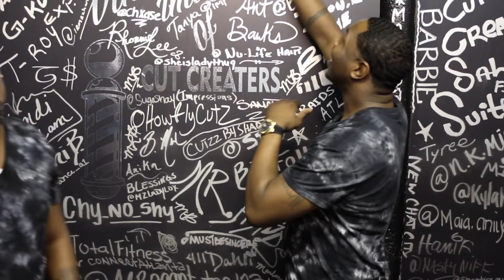Vintage images of cut creaters salon suites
The Transition